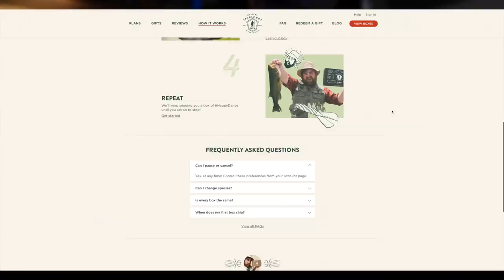NO PADDLE! Kayak Bass Fishing Challenge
→ Sign Up for MTB for as low as 5$ - Use Code MONDO

Today's video we are joining up with Best Friend Craig after not kayak fishing for 2 years! This bass fishing challenge allows you to remove your opponents paddles when you land a fish!